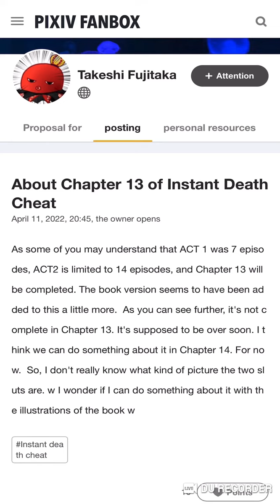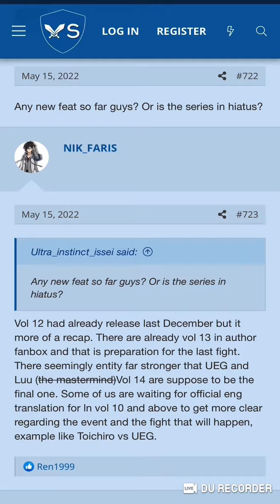Instant Death Series Is Ending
sorry about some translation mistake